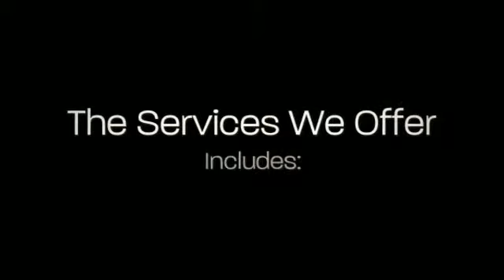Radlund Construction LLC